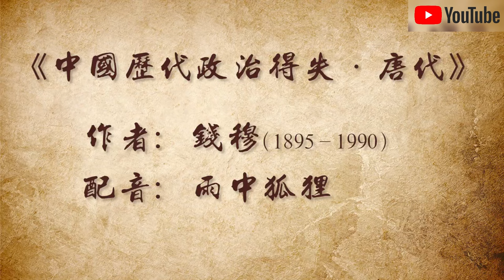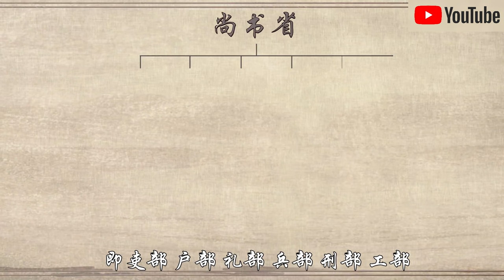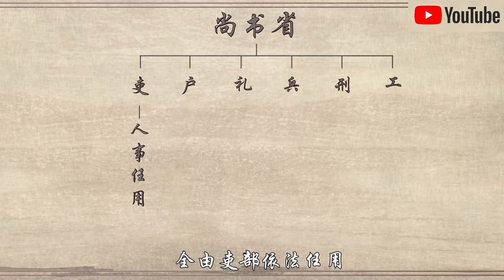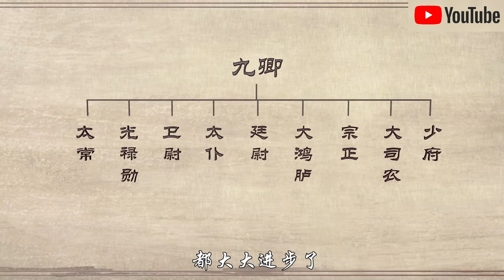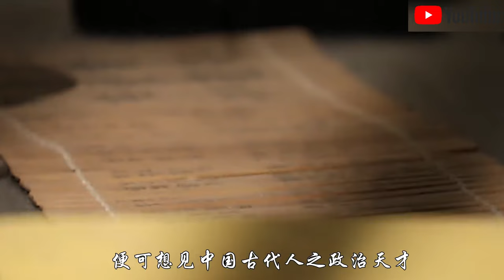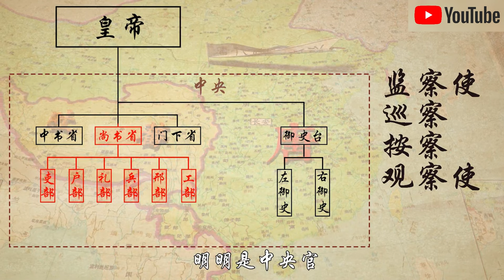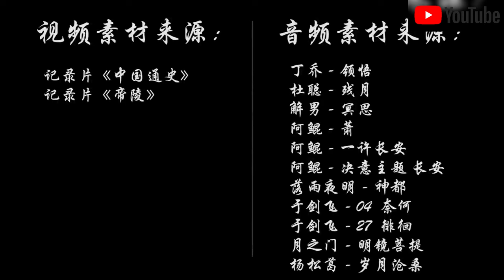唐代政府是如何控制巨大的领土的？一个视频看懂唐朝政府组织的结构丨唐朝：壹丨中国历代政治得失06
"若我们忽视了这一点，向我们当前学术界风尚，认为外国的一切都是好，中国的一切都要不得，那只是意气，还说不上意见。"
钱穆先生的大作，我们做了配音和配图
有事的时候放在边上听也很方便

合抱之木，生于毫末；九层之台，起于累土
哈喽大家好，这里是草说木言的官方频道！
以正统史料观华夏脉络，从王朝更替看文明兴衰
发掘历史的魅力，体验深度的观点